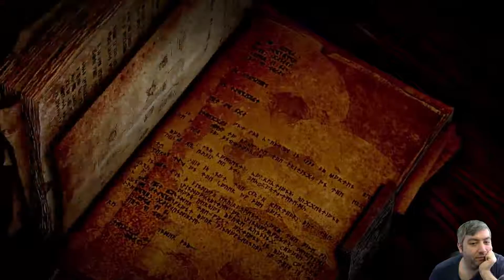Dragon Age: Inquisition Start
(Audio is a bit low, sorry about that) I play through the opening, seal some rifts, get bothered by a loading screen square and I wonder about who did some of these animations.